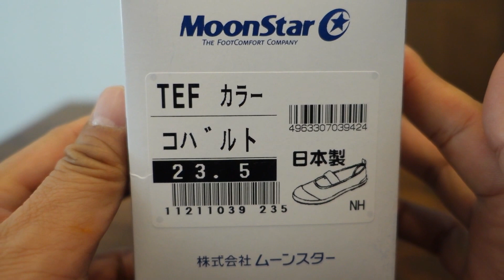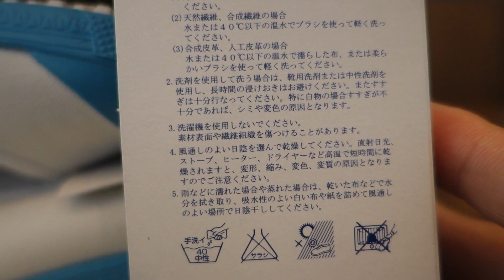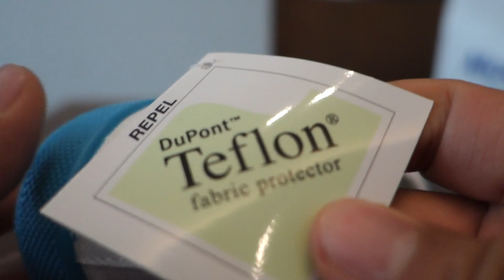MoonStar : Tef color cobalt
ムーンスター : Tef カラー コバルト